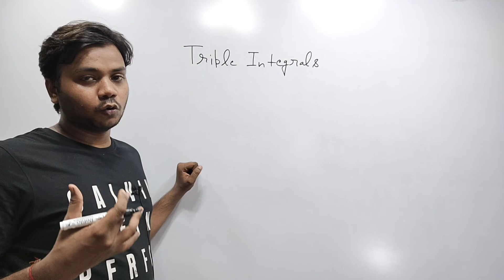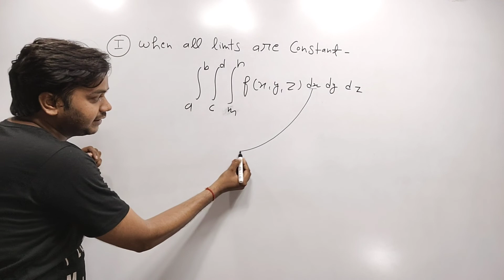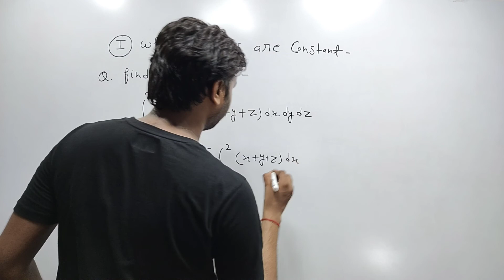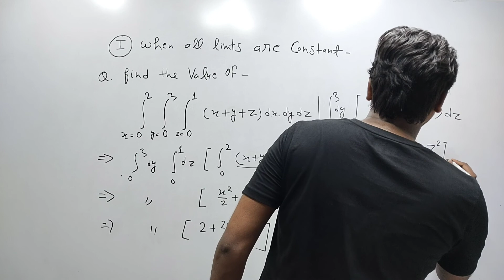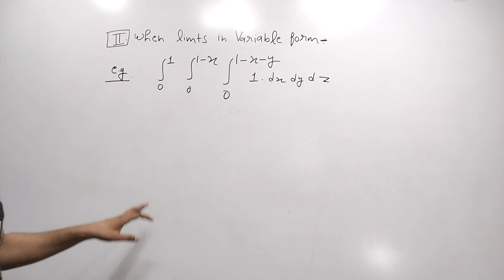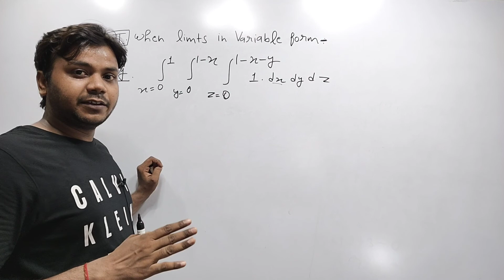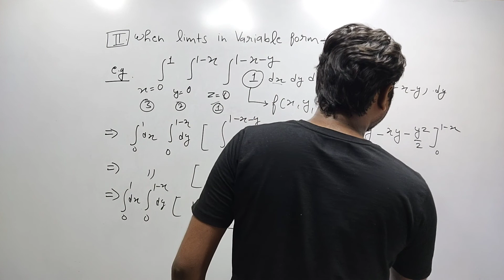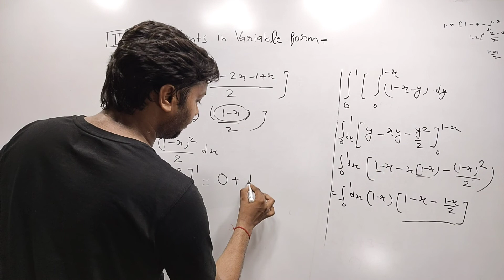Triple Integral || GATE/B.Tech/JAM/B.Sc/M.Sc ||Engineering Mathematics||Calculus||Multiple Integral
Hello Friends.. This Is My You tube Channel Here I Upload Video Lectures Of Higher Mathematics With Simple Explanation and Solution | Also, I Give The Short Trick For Mathematics |

This Is Very Helpful For - GATE / CSIR-NET / IIT JAM / B.Tech / B.Sc / M.Sc / Universities |